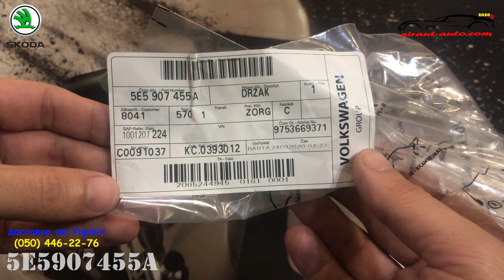5E5907455A Кронштейн блока управления Skoda Octavia A7 FL